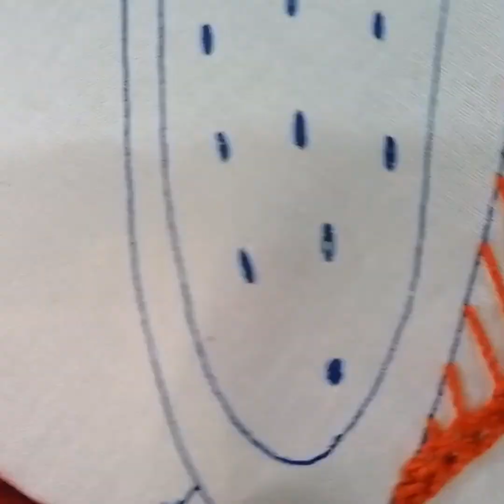Bordado Fantasía Para Una Papaya.